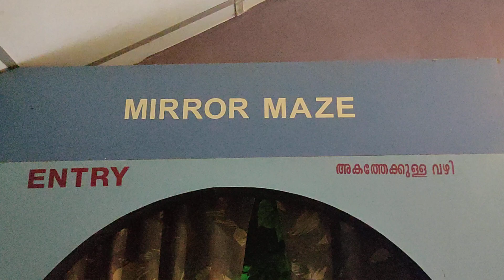MIRROR MAZE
Mirror maze in Planetarium KOZHIKKODE, Kerala, INDIA.